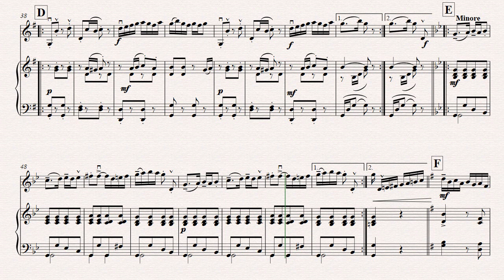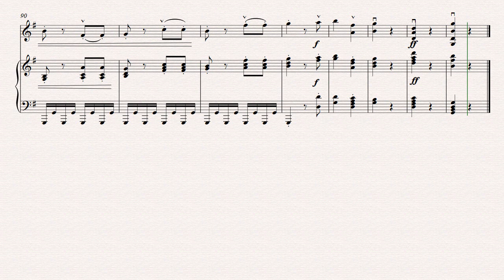J. Haydn, Gypsy Rondo, Violin acompaniament